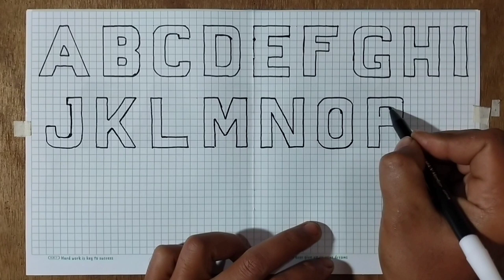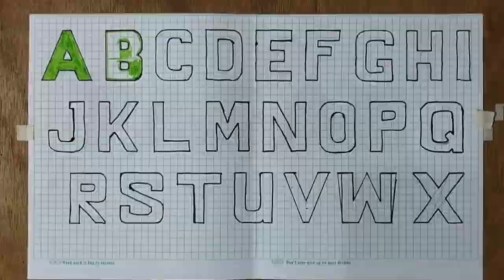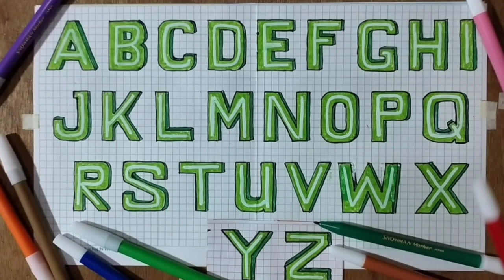CARA MEMBUAT HURUF BALOK A SAMPAI Z - TRIK CARA MENULIS HURUF BALOK SUPAYA TERLIHAT 3D - ILUSI OPTIK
CARA MEMBUAT HURUF BALOK A SAMPAI Z - TRIK CARA MENULIS HURUF BALOK SUPAYA TERLIHAT 3D - ILUSI OPTIK semoga bermanfaat, intinya saya hanya menuangkan imajinasi dan selalu berkarya..